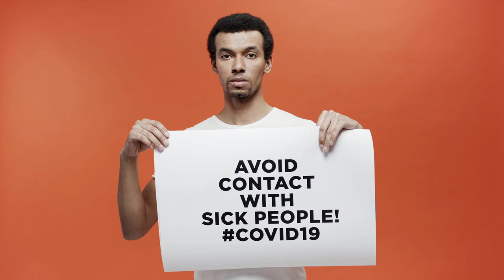ប្រវត្តិជំងឺដ៏កាចសាហាវផ្ដាច់សង្ខារសមនុស្សរាប់លាននាក់លើផែនដី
ឆាណែលនេះបង្កើតឡើងសម្រាប់ 🎀
ចែករំលែកចំណេះដឹងគ្រប់បែបបទ 🎀
  ▁ ▂ ▄  អគុណសម្រាប់ការគាំទ្រ ▄ ▂ ▁

░▒▓█ សូមបញ្ជាក់ █▓▒░
១.សូមបញ្ចេញមតិប្រកបដោយក្រមសីលធម៌!
២.យើងមិនឆ្លើយតបគ្រប់ការបញ្ចេញមតិនោះទេ!
៣.យើងខ្ញុំមិនមាននិន្នាការបក្សនយោបាយ
ខាងណានោះឡើយសូមជម្រាបទុកជាដំណឹង !
សូមអគុណ-𝓣𝓗𝓐𝓝𝓚𝓢!
តន្ត្រី: Youtube Free Music
រូបភាព: From Google, Another..!
Credit
 ░▒▓█វីដេអូពេញនិយមខាងក្រោម█▓▒░
+ស្ដេចខ្មែរដែលកសាងអង្គរមុនគេ
+ហេតុអ្វីបារាំងមិនឲ្យព្រះអង្គម្ចាស់
“មុនីរ៉េត” ឡើងសោយរាជ្យ - បែជាជ្រើសរើស
+ស្វែងយល់ខ្លោងទ្វារទាំង៥នៃអង្គរធំ
ទ្វាជ័យ
ទ្វារខ្មោច
ទ្វារទន្លេអុំ
ទ្វារដីឆ្នាំង